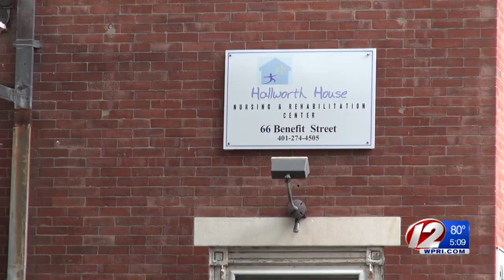Providence nursing home to close, citing COVID-19 losses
A Providence nursing home has announced plans to close, becoming the first one to fail since the coronavirus pandemic began devastating Rhode Island’s long-term care facilities.